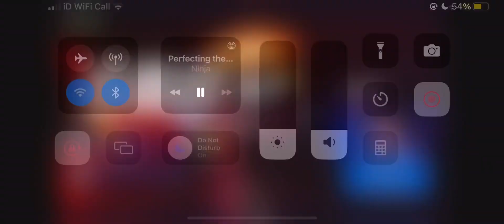NINJA RETURNS AND WINS HIS FIRST BUILD MODE GAME ON FORTNITE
NINJA WINS HIS FIRST FORTNITE BUILD MODE GAME